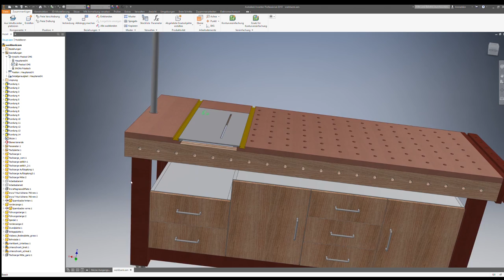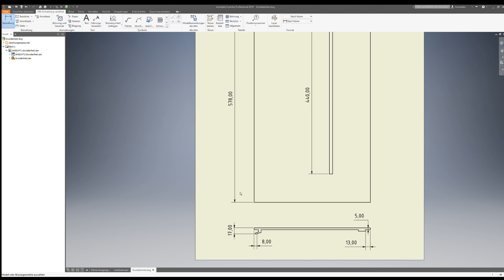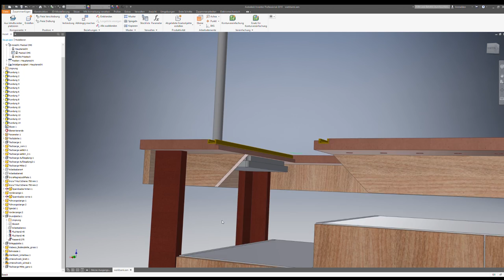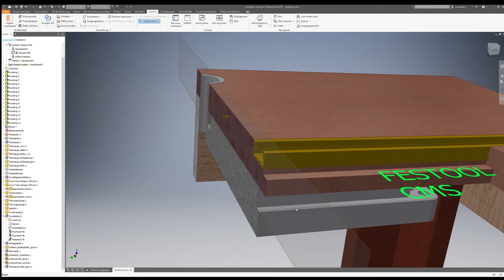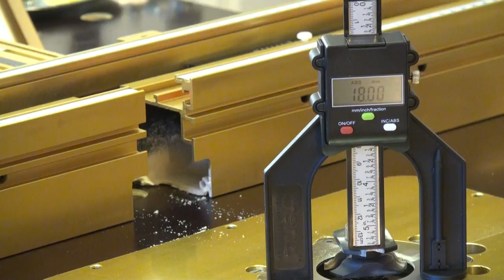Multi Werkbank - Umbau #1 FESTOOL-CMS, WABECO, INCRA selber bauen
Gern erstelle ich Ihnen ein Angebot zum Bau dieser Werkbank nach Ihren Wünschen und Dimensionen. Kontaktieren Sie mich dazu bitte per Email.

I would be happy to make you an offer to build this workbench according to your wishes and dimensions.

2D/3D plans for Autodesk Inventor/FUSION 360/CATIA V5 available.

(.ipt / .iam und .dwg-Dateien für Autodesk Inventor / zusätzlich PDF-Exporte mit Bemaßungen und CATIA V5 Product/Part-Dateien)
Pläne mit meinen Modifikationen bzgl. Festool CMS / WABECO / INCRA
Inkl. Auflistung der eingesetzten Komponenten mit geschätzten Preisen und Direktlinks zu den Onlineshops / Zuschnittplan der großen Platten (Woodworks)
OHNE Anschlagsystem an der Rückseite (Erfindung von Guido Henn, Holzwerken)
Außerdem das 3D-Modell des Werkzeugschrankes (zu sehen im ersten Video von 2014).

INHALT:

In diesem Video gebe ich Einblicke, wie ich meine selbst gebaute Multi-Werkbank erweitert, optimiert und umgebaut habe.
Das Festool CMS-System und der WABECO Bohr- und Fräsständer werden in die Werkbank integriert.
Das Anschlagschienen-System an der Rückseite der Werkbank wird mit klappbaren INCRA-Schienen erweitert, um hier noch mehr Präzision und Wiederholgenauigkeit zu erreichen.
Mein erstes größeres Projekt auf der umgebauten Werkbank, ein Flurschrank in Rahmen-Füllung Bauweise, wird ebenfalls zu sehen sein.